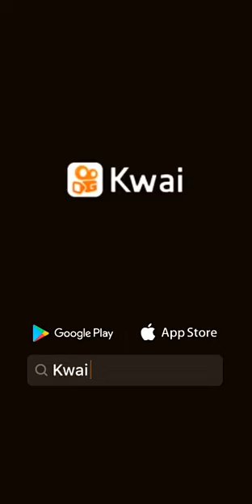🔴Se não fosse filmado ninguém acreditaria, video viral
AUMENTE SEU PENIS EM ATÉ 7 CM EM 3 MESES
FAÇA ELA OU ELE FICAR LOUCO(A) DE TESÃO POR VOCÊ COM APENAS 10 GOTAS